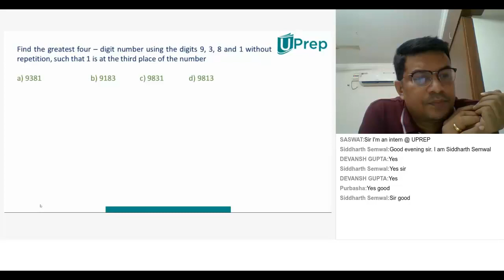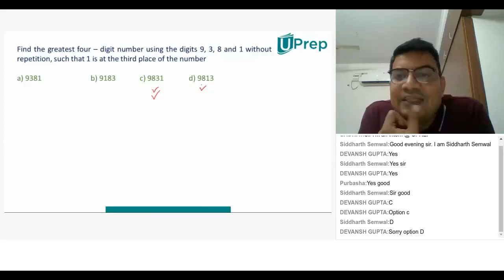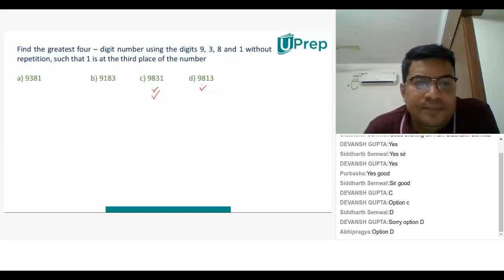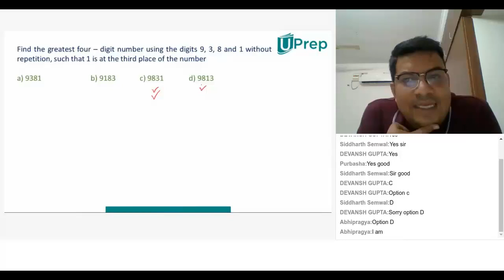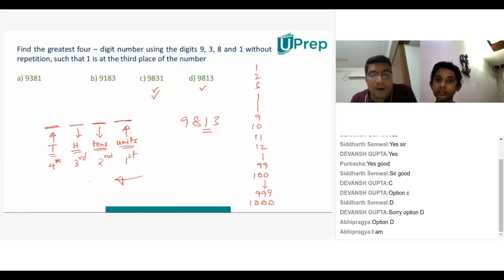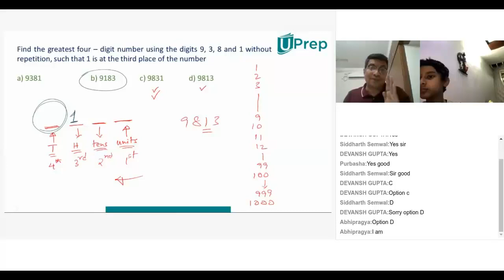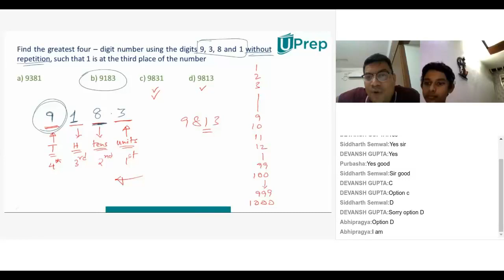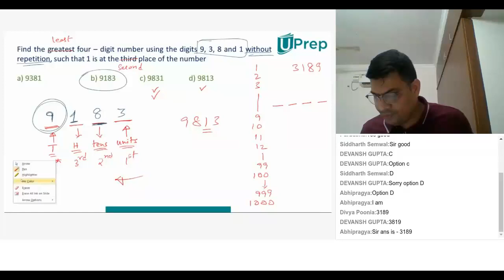Position of digits in a number | Knowing your numbers | Maths | Class 6 | UPrep | IIT JEE/NEET/NTSE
Position of digits in a number | Knowing your numbers | Maths | Class 6 | UPrep | IIT JEE/NEET/NTSE/NSO